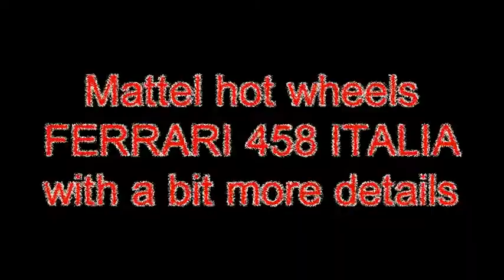2010 Ferrari 458 italia hot wheels a bit more details:)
Waiting for new F1 season